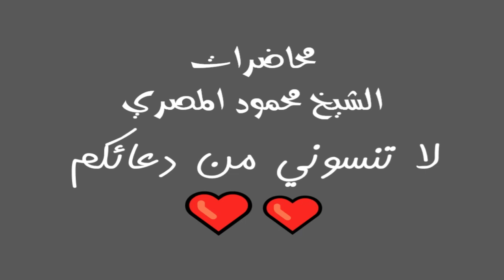وسائل الثبات مواقف إيمانية 8 محاضرات الشيخ محمود المصري أبو عمار